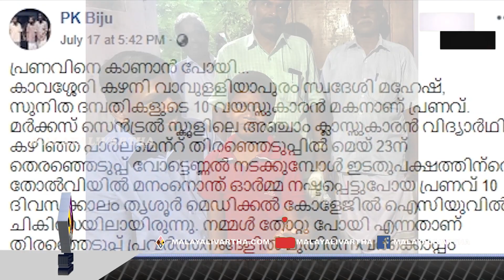PK Biju ബിജുവിന്റെ ഞെട്ടിക്കുന്ന പോസ്റ്റ്...